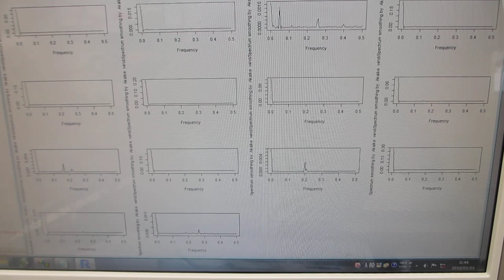超音波の伝搬特性を利用した表面検査システムの開発ーー超音波の測定・解析・評価技術の応用ーー（超音波システム研究所）